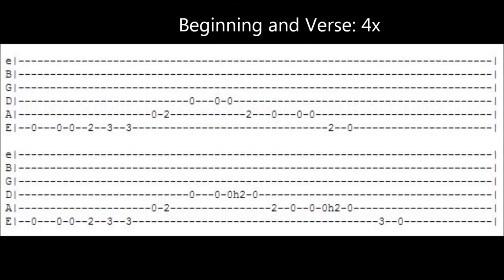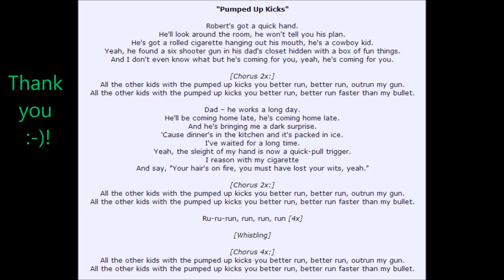Easy guitar one minute lesson Pumped Up Kicks Foster The People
Learn Pumped Up Kicks in one minute! Lyrics, chords and tab included!